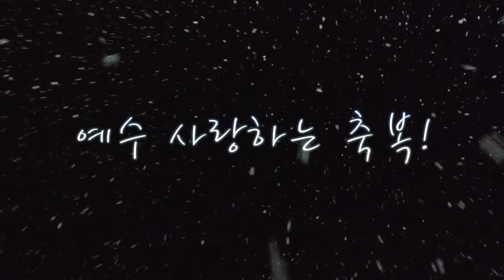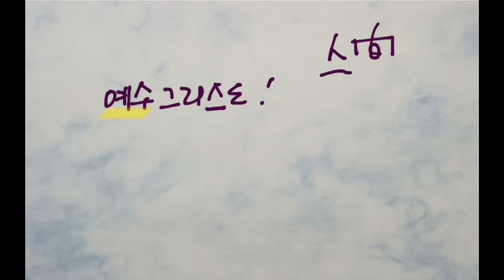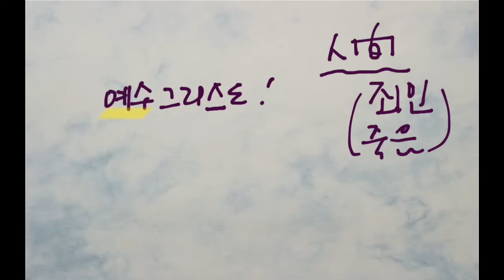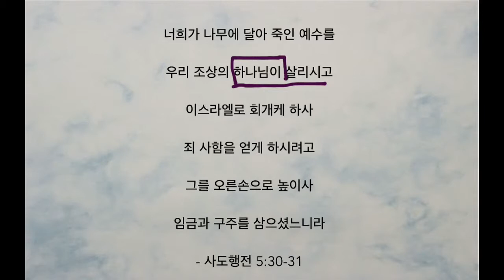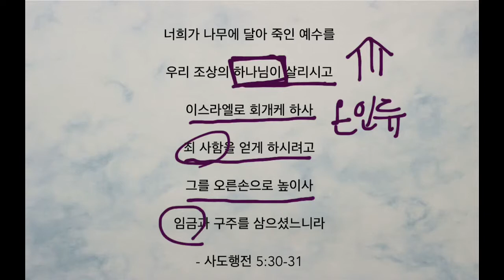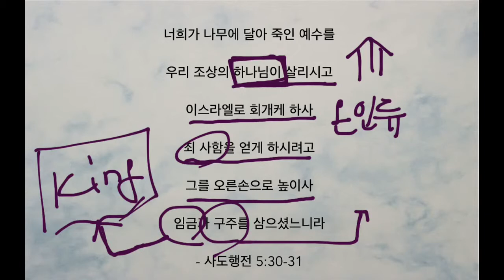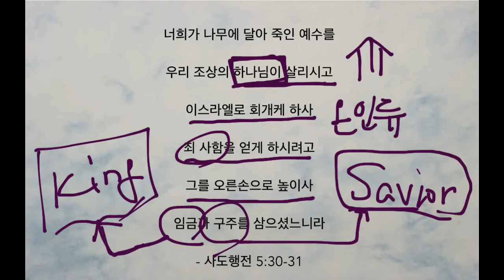예수님으로 얻어진 축복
너희가 나무에 달아 죽인 예수를 우리 조상의 하나님이 살리시고 이스라엘로 회개케 하사 죄 사함을 얻게 하시려고 그를 오른손으로 높이사 임금과 구주를 삼으셨느니라 (사도행전 5:30, 31 KRV)